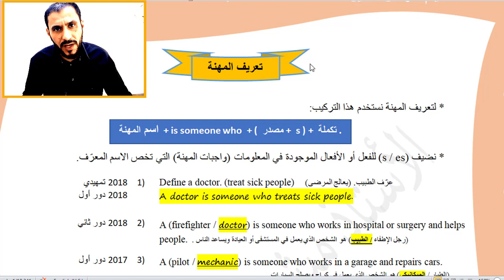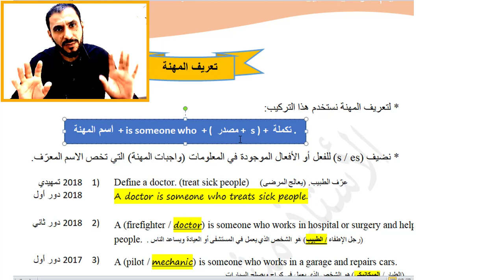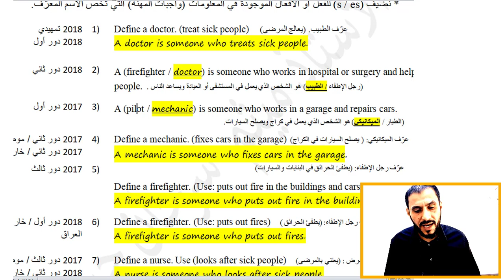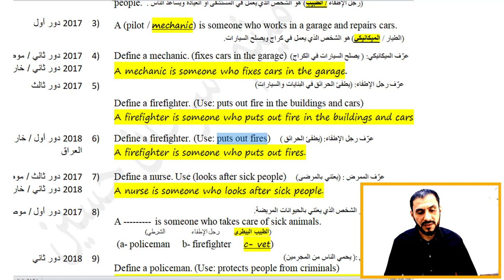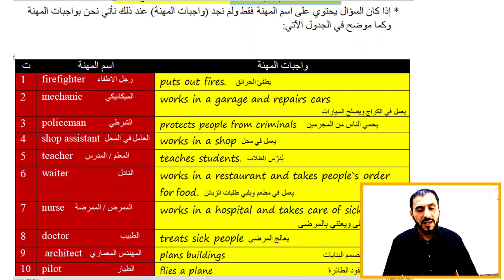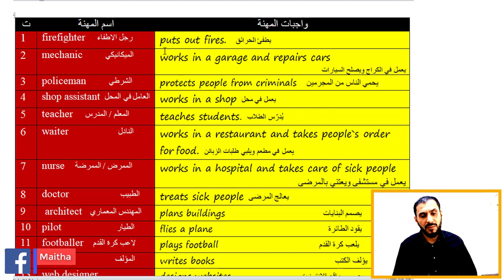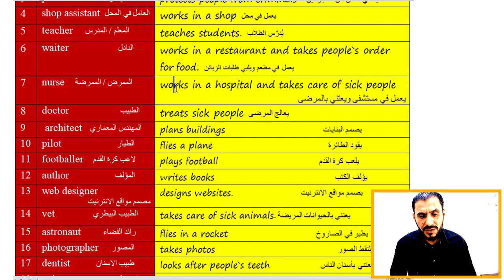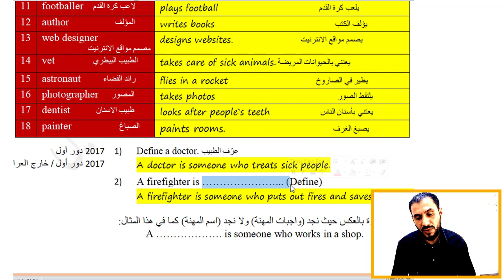انكليزي ثالث متوسط/تعاريف الفصل السادس المهن 2022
كل تعاريف المهن المهمة في الوزاري 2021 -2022
firefighter    رجل الاطفاء
mechanic الميكانيكي
policeman الشرطي
shop assistant العامل في المحل
teacher     المعلم / المدرس
waiterالنادل
nurse الممرض / الممرضة
doctor الطبيب
 architect المهندس المعماري
pilot الطيار
footballer لاعب كرة القدم
author المؤلف
web designer
مصمم مواقع الانترنيت
vet الطبيب البيطري
astronaut        رائد الفضاء
photographer المصور
dentistطبيب الاسنان
painterالصباغ